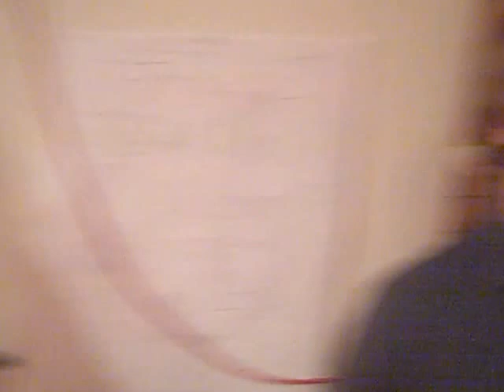Princeton TV Christmas Special (behind the scene) 12/21/12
Raymond Forsyth Devoe IV takes you beyond the curtain to see all the people who make Princeton TV happen. Right before a special live shoot of Breezin with Bierman and Zombie Ediquette.